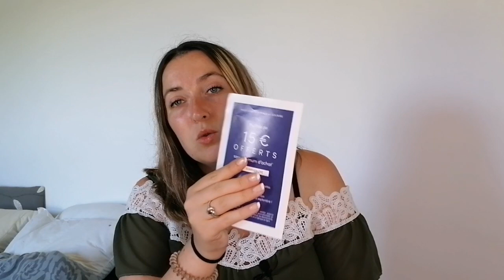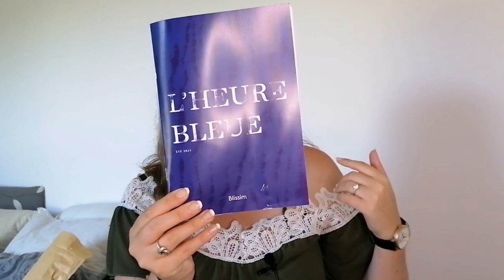BLISSIM - La double box de l'été | Ils ont pas assurés !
Bienvenue à toi si tu débarque sur ma chaine !
Donne moi ton avis en commentaire, tout est constructif, rien de négatif, il n'y a que comme ça qu'on évolue 🙏

Pour me contacter ? Rien de plus simple 😁
Rendez-vous sur les réseaux suivants :

Hello ! On se retrouve aujourd'hui pour la présentation de la double box de l'été de chez Blissim. Il y a vraiment du positif, mais un gros point négatif tout de même... Pas de plan B concernant l'emballage des produits c'est moyen !
Je vous laisse découvrir la vidéo  ❤️

À vos commentaires, prêt, partez ! 💬💬💬

💮Merci AloraBora pour tout tes précieux conseils💮